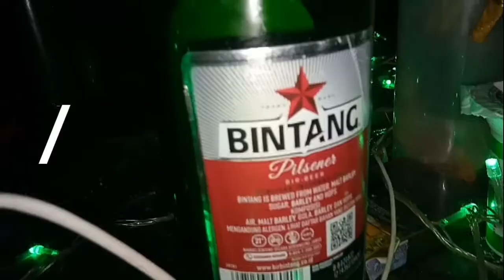the video spoils the eyes with alcohol drinks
T O B A T G O B L O G